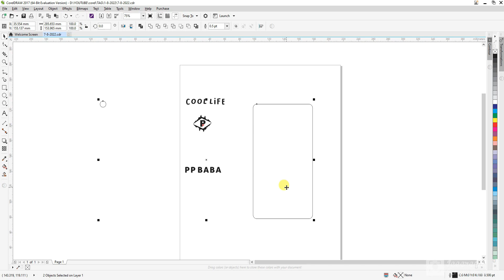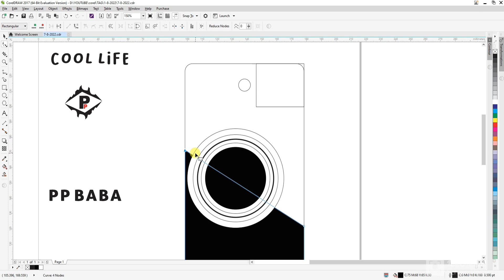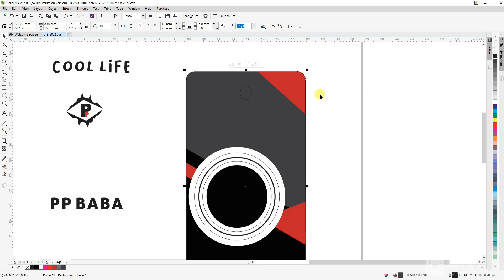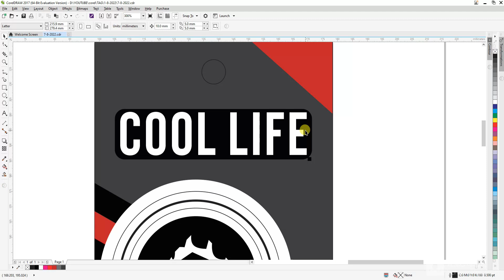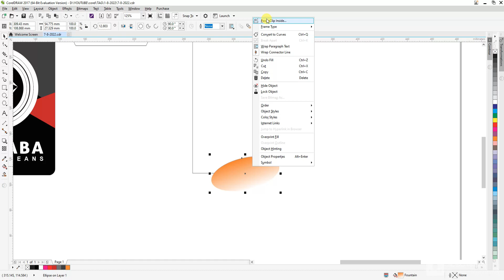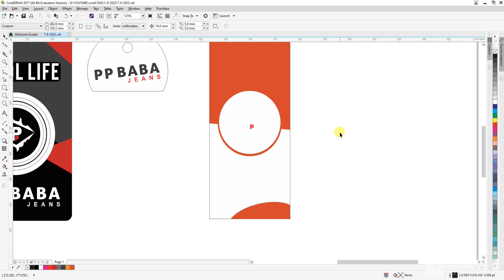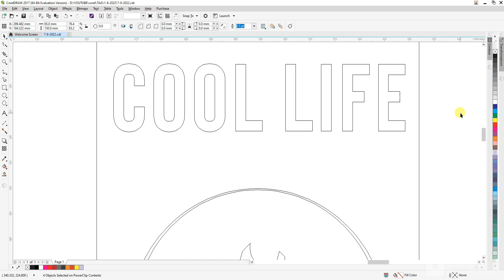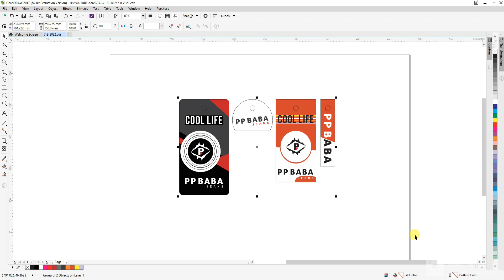how to make jeans tag / tag design kaise karte ha tag design jeans tags manufacturing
Deals in All kind of =
Label tag printing label wash care Satan label woven label hang tag labels, PU patch